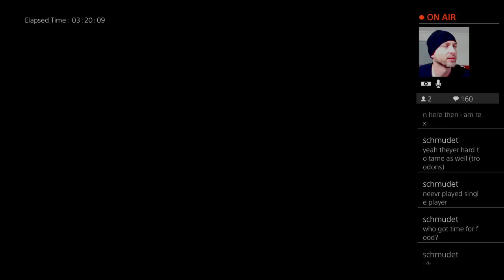ARK PS4 ERA LIVEPLAY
ARK SURVIVAL EVOLVED CHILLSTREAM